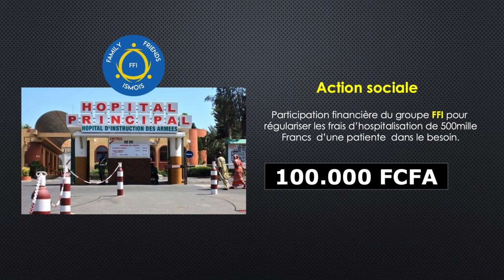RETRO ACTIONS SOCIALES FAMILY FRIENDS ISMOIS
Les membres de Family Friends ISMOIS se sont mobilisés durant l'année 2018 pour des actions sociales.
Une pensée et des priéres  pour notre soeur marie Thérese Coly
Une pensée et des priéres pour les personnes qui luttent contre le cancer

Merci à vous la famille FFI